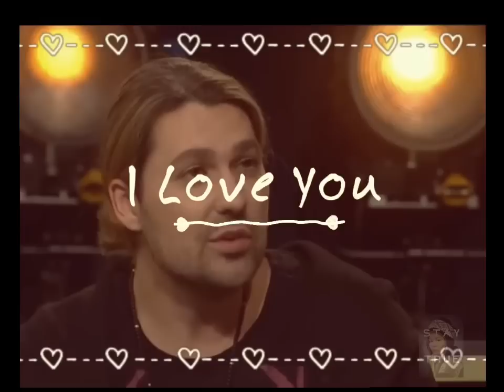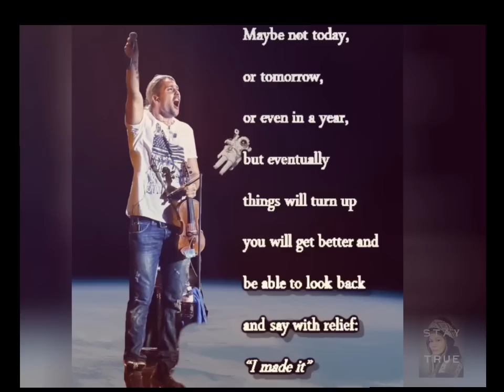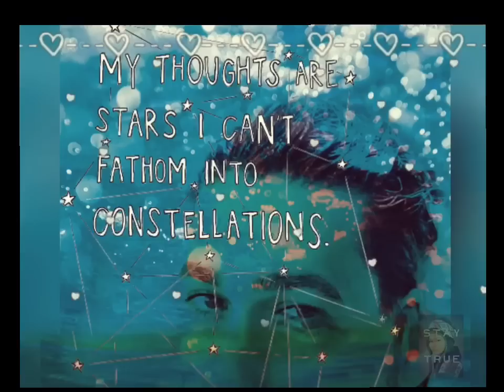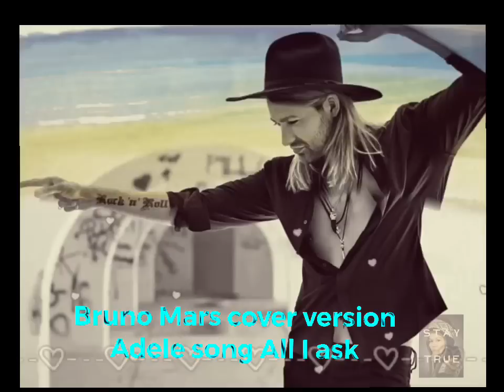All I Asked Bruno Mars cover of Adele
And since you're the only one that matters
I don't wanna be cruel or vicious

Songwriters: Adele Laurie Adkins / Bruno Mars / Christopher Brown / Philip Lawrence
All I Ask lyrics © Warner/Chappell Music, Inc, Universal Music Publishing Group, BMG Rights Management